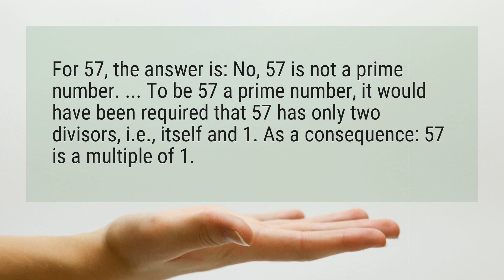Why is 57 not a prime number?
For 57, the answer is: No, 57 is not a prime number. ... To be 57 a prime number, it would have been required that 57 has only two divisors, i.e., itself and 1. As a consequence: 57 is a multiple of 1.